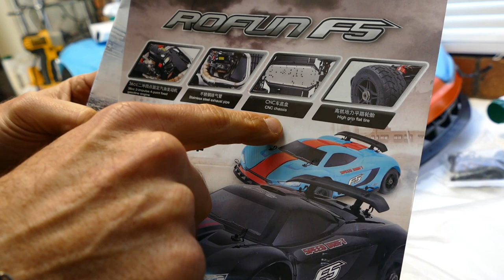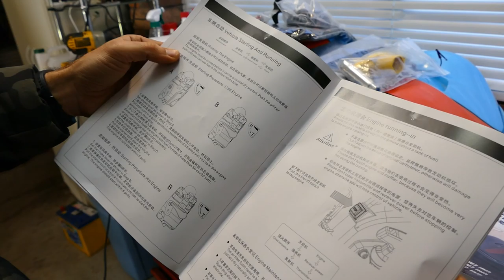ROVAN F5 1/5 4WD 36cc ON ROAD RC CAR - First Start! Brap! SO LOUD..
This is a beast!

Any questions please leave them in the comments and I will do my best to answer them.